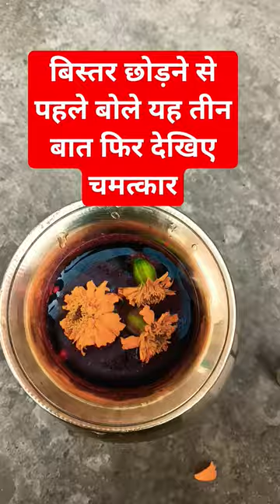बिस्तर छोड़ने से पहले बोले यह तीन शब्द फिर देखिए चमत्कार